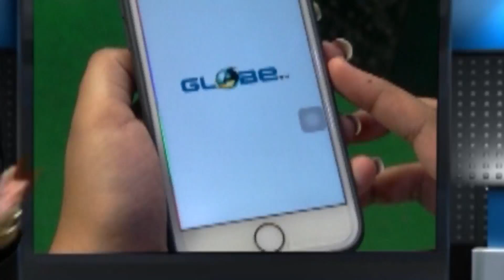আগ্নেয়াস্ত্র দেখিয়ে ছিনতাই